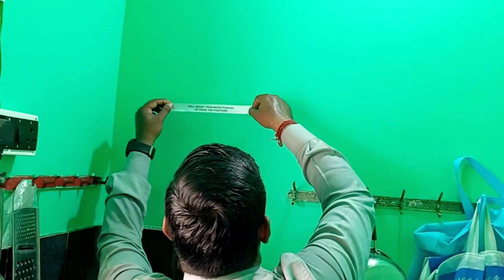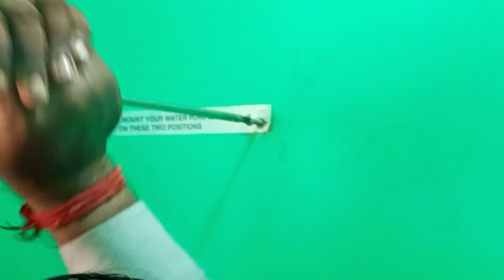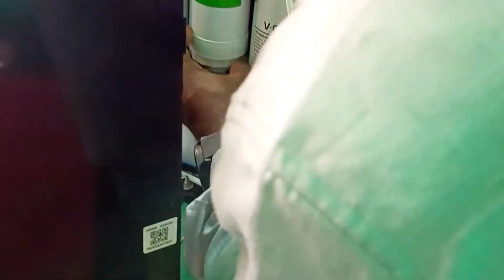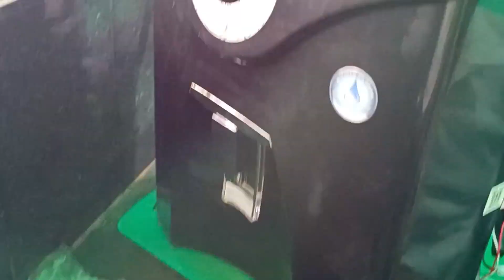V-guard water purifier complete installation video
v-guard water purifier complete installation videos v-guard water purifier complete installation video 2024
v-guard zenora series water purifier vs other company water purifier
v guard zenora water purifier installation
v-guard zenora ro+uv+mb 7 litre water purifier
vguard water purifier review
best water purifier
best ro water purifier
why v-guard water purifier is best from the other purifier
v guard purifier
v guard water filter 7 liter
vguard zenora
V guard water purifier review
V guard water purifier zenora series